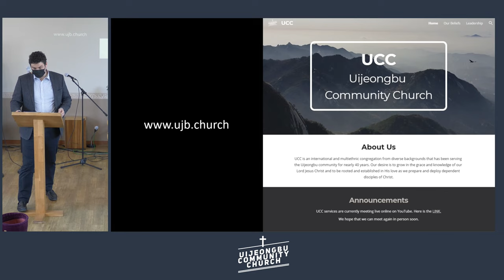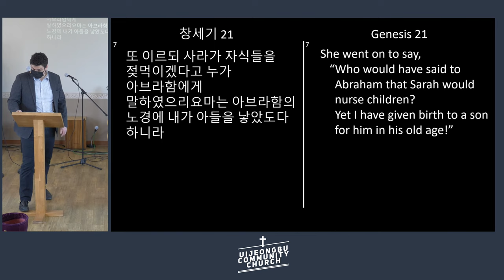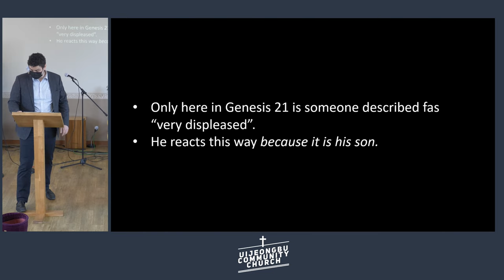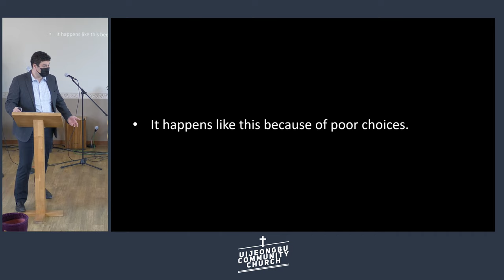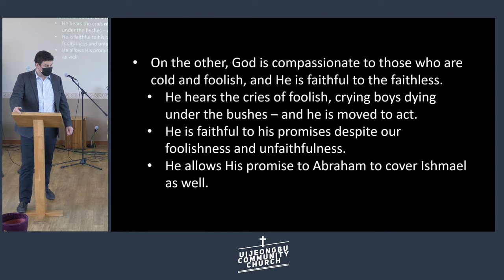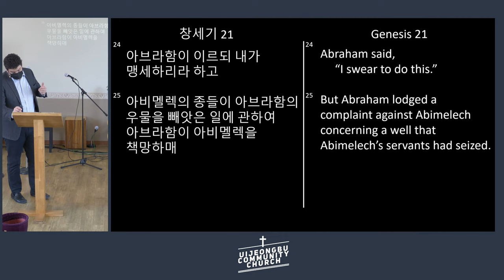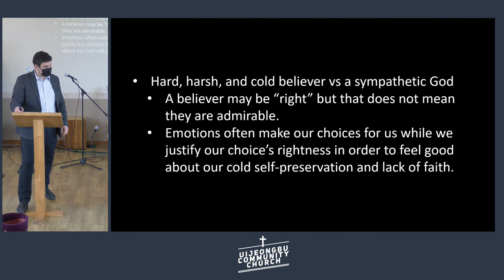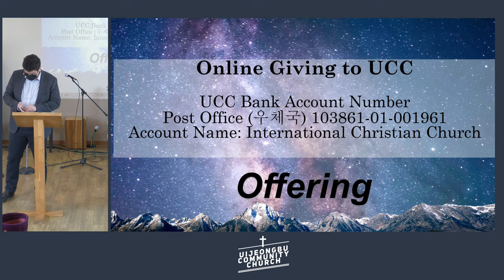5/15/2022 Live Sermon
Sunday Service - 10:30 Sunday
Prayer Meeting- Wednesday at 8:30pm via Zoom
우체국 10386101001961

LOCATION
UCC is located directly across the street from the E-Mart and is on the 3rd floor.

154-42 Nogyang-dong, Uijeongbu-si, Gyeonggi-do, South Korea

경기도 의정부시 녹양동 154-42